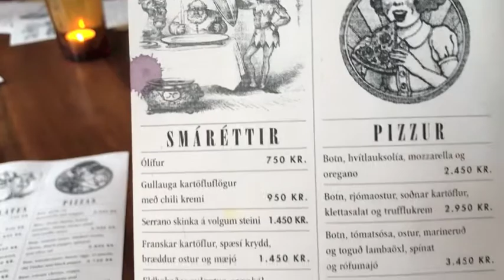Roadtrippin' with Meg Robinson: The Squad Survives a Whiteout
Our attempt at visiting the Golden Circle.